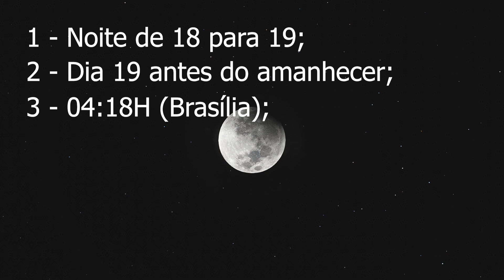Último eclipse lunar de 2021 dia 19 de novembro, próximo será dia 16 de maio de 2022!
Dia 19 de novembro temo eclipse da Lua para assistir,  no Brasil será pouco visível devido ao horário: 03:02 da manhã começa o eclipse penumbral, às 4:18 a Lua entra na umbra da Terra, e será visível a sombra na Lua até o nascer do Chefão do Dia: o Sol!

Veja no vídeo as dicas para não perder esse grande evento!

Telescópio infantil:
Telescópios:
R$ 168,97
Refrator 70 mm

Para iniciantes:
R$ 1971,10
Refletor Newtoniano Bluetek 150 mm
R$ 623,59
Refrator 70 mm

Telescópio de alta qualidade:
R$ 4190,00
Celestron EQ 130mm

Crédito Capa: Imagem de ELG21 por Pixabay  (modificado)